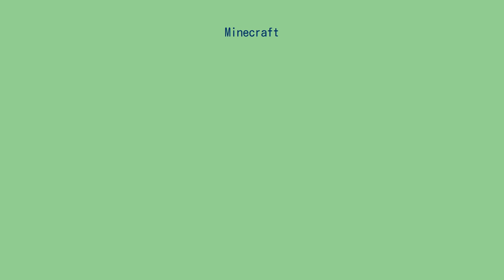Minecraft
Mojang Studios （Microsoft / SIE Inc.） 」 Minecraft Minecraft（マインクラフト）は、マルクス・ペルソン（ノッチ）とMojang Studiosの社員が開発したサンドボックスビデオゲームである。
日本国内では「マイクラ」と略称され、サバイバル生活を楽しんだり、自由にブロックを配置し建築などを楽しめる。
2009年にパブリックアルファ版をリリース、2011年11月に正式リリースし、そのころにJens Bergenstenが開発を引き継いだ。
それ以来、Minecraftはさまざまなプラットフォームに移植され、2019年5月時点まで売上1位だったテトリスを抜き世界でもっとも売れたゲームとなった。
Minecraftはいくつもの賞を受賞しており、2020年には世界のビデオゲームの殿堂入りを果たした。
Minecraftには特定の目標がない。
そのため、プレイヤーは敵対的な生物（モブ）と戦ったり、オンラインで他のプレイヤーと協力や競争したりと、ゲームを自由にプレイすることができる。
ゲームの世界（ワールド）は水平方向にほぼ無限に広がっており、土や石、鉱石、原木、水、溶岩などのさまざまな種類の立方体のブロックで構成されている。
プレイヤーは採集した原料を加工し、構造物や装備品を製作することができる。
また、レッドストーンと呼ばれる素材を用いて、電子回路のように論理ゲートを構成したり、スイッチやセンサーなどの信号により動作する装置を構築することもできる。
一部の動物は対応するアイテムを与えることで繁殖が可能である。
2017年9月20日、Pocket Edition、Gear VR、Windows 10、Xbox One向けに「Bedrock Engine」と呼ばれるゲームエンジンを採用したアップデート「Better Together Update」が公開された。
それにより同じ更新データが適用されるバージョンに統合され、クロスプラットフォームでのマルチプレイが実装された。
2018年6月21日、Nintendo Switch向けに「Better Together Update」が適応された新ソフトが配信され、Nintendo Switch Editionを持っている人には無料配信された。
2019年12月11日にはPlayStation 4向けにPlayStation 4 Editionを上書きする形で同アップデートが配信された。
このアップデートを受けたすべてのエディションはMinecraftに改名され、従前のパソコンで動作するバージョンはMinecraft: Java Editionに改名された。
音楽はC418（ダニエル・ローゼンフェルド）とLena Raineが担当。
タイトル画面やゲームプレイ中、一定の確率でランダムにBGMが流れる。
ゲーム内のアイテムを使用することで該当するBGMを流すこともできる。
Minecraft サウンドトラックは2011年3月4日にMinecraft - Volume Alpha、2013年11月9日（どちらも現地時間）にMinecraft - Volume Betaの2つがリリースされている。
Java版はアカウントを登録することで無料デモ版を一定時間（ゲーム内時間で5日、現実時間で100分間）プレイすることができる。
製品版を購入すると時間制限がなくなり、無料でアップデートおよびダウングレードすることができる。
PC Gamerより公開された旧バージョンのデモ版も存在する。
Mojangアカウント設定でTwitchのアカウントと関連づけることにより、Twitchへのゲーム配信機能が実装されている。
ワールドごとにゲームモードや、難易度を切り替えることができる。
難易度にはピースフル、イージー、ノーマル、ハードの4種類がある。
ピースフルでは、ほとんどの敵対モブは出現しない。
ゲームの難易度を上げると、敵対的なモブから受けるダメージが増加する、満腹度が減りすぎたときのペナルティーが増えるなど、プレイヤーに対して不利な効果が増える。
ローグライクゲームのように、プレイヤーが世界を探索することで世界内に新しい区画...